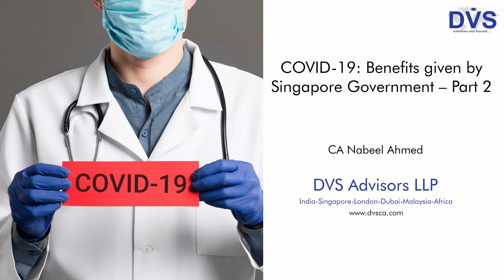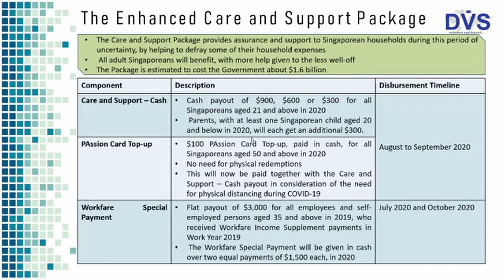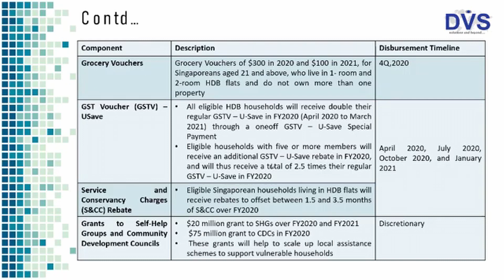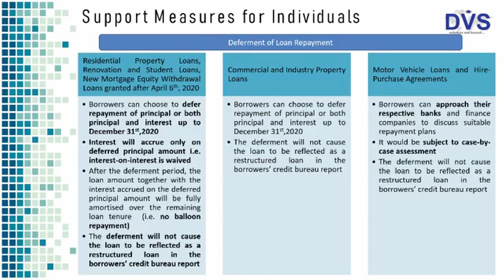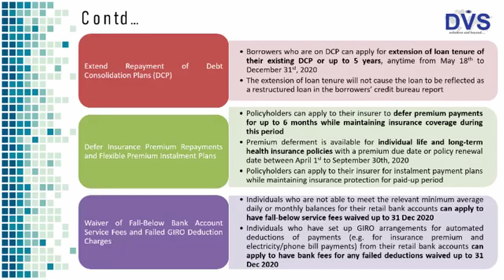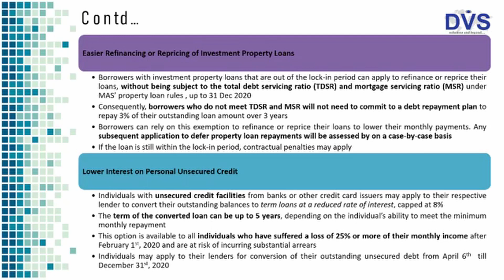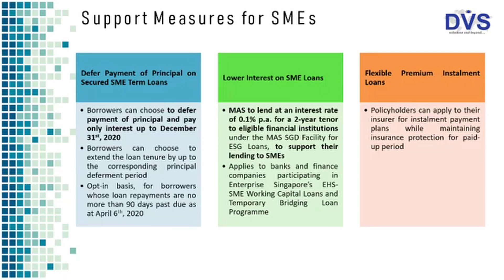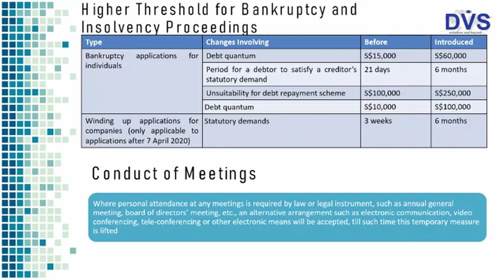COVID-19: Benefits given by Singapore Government – Part II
Key Takeaways:

- The Care and Support Package
- The MAS and Financial Industry Support Packages
- COVID-19 (Temporary Measures) Act, 2020